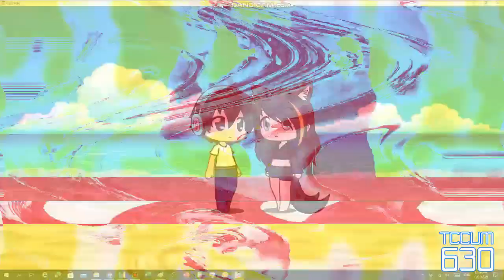Preview 2 Katalin Talent V7 Render Pack Collection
Credit to TheRobertGeboiuVideoEffects 2024 & TALE1692 for the original sources.

If you seen this video, use this bonus tags to stop baiting people